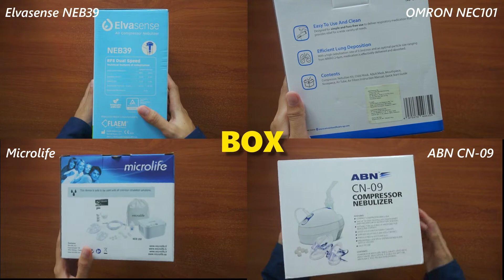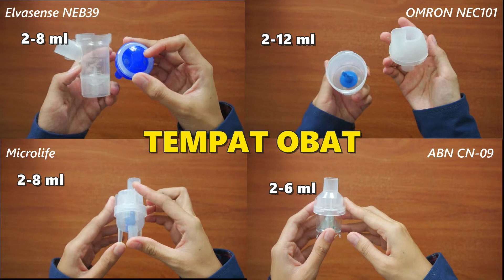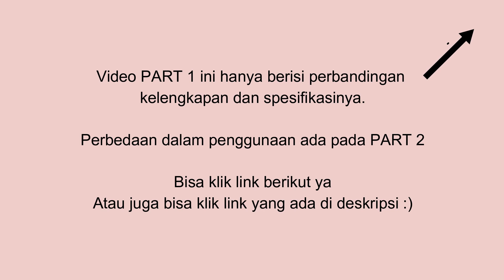Perbandingan NEBULIZER COPRESSOR Paling Laris OMRON NE-C101, ELVASENSE NEB39, ABN CN09, MICROLIFE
Musim pancaroba memang identik sekali dengan adanya perubahan cuaca yang sangat ekstrim. Kadang panas kadang dingin. Hujan angin, hujan badai, hakan yang baru baru ini terjadi di Surabaya yaitu Hujan Es. Selain ditantai dengan perubahan cuaca ektrim tersebut, Musim pancaroba juga selalu berhubungan dengan banyaknya penyakit yang menyebar. Asma, demam dan yang paling banyak meyebar adalah batuk dan pilek..

Membahas mengenai batuk dan pilek, teringat langsung dengan alat keehatan yang  akan kita bahas pada video kali ini. Yaa
Nebulizer. pada video ini kita akan membandingkan diantara 4 merk sekaligus dari segi kelengkapan, spesifikasi dan fiturnya. Mana yang lebih Worth it?? Yukkk langsung saja kita bahas.

Info harga barang terupdate bisa langsung klik link berikut ya :
*NEBULIZER ELVASENSE NEB39 =

Skip to :
00:00 Opening
01:53 Perbedaan Perlengkapan
06:18 Perbedaan Spesifikasi
06:48 Kesimpulan

Stetoskop
Tensimeter
Tensi Digital
Korset langsing
Korset bungkuk
Korset kesehatan
Kursi Roda
Kursi Roda electrik
Instrument medis
Alat sunat Flasscutter
Nebulizer
Alat Uap
Tabung Oksigen
Regulator
Ranjang Pasien
Masker Oksigen
Pinset
Gundting
Alat Operasi
Lampu Inframera
Blade
Jarum Suntik
Spuit
Commode Chair
Kursi BAB
Benang Jahit
Masker N95
Penlight
Mikroskop
Instrument Lab
Micolide
Omron nc 101
elvasense neb-39
ABN-CN05